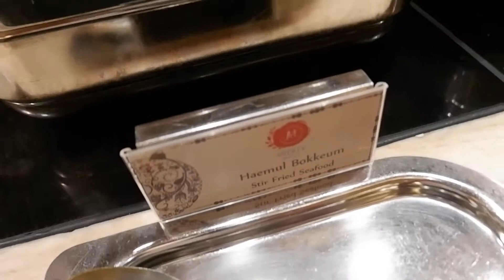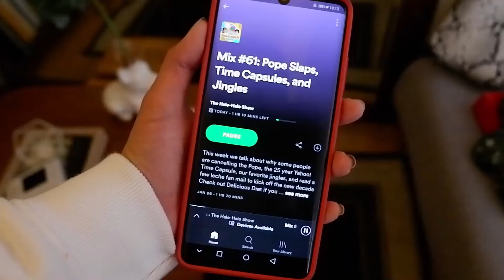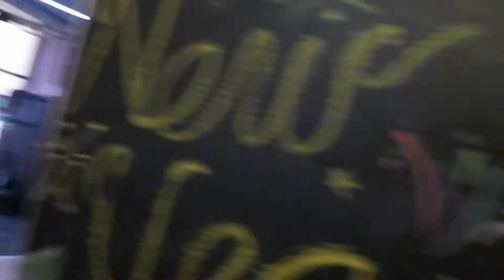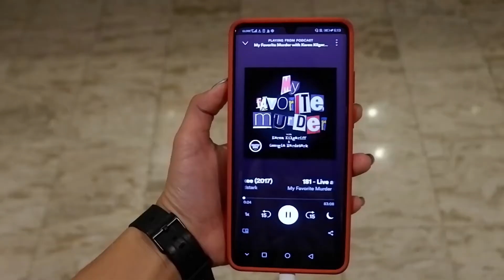NYE 2020 + first week of January | SHORT VLOG #19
This is how we welcomed the new year. We had a live radio show inside Okada Manila with concerts left and right and an amazing drone show. We got lost in the parking lot for an hour but no biggie. Thankful for everything I lost and gained the past year and can't wait to make new memories (and share it with you) this 2020! Happy new year guys!

I upload short vlogs.